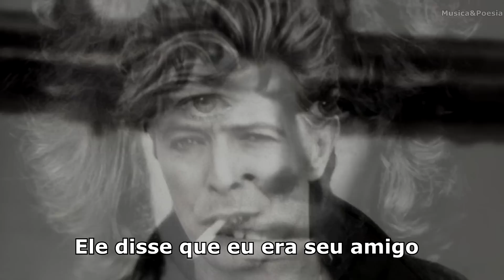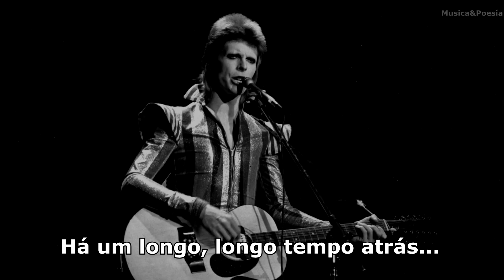David Bowie - The Man Who Sold The World Legendado Tradução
Composta em 1970 por David Bowie para o álbum de mesmo nome.